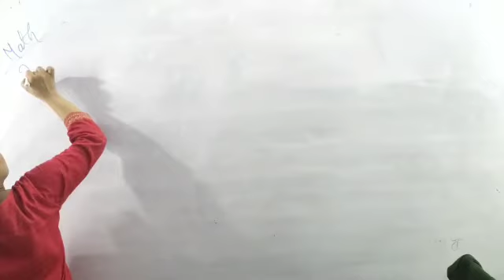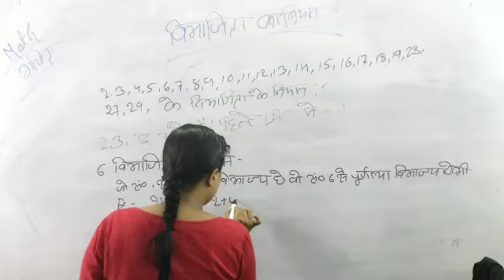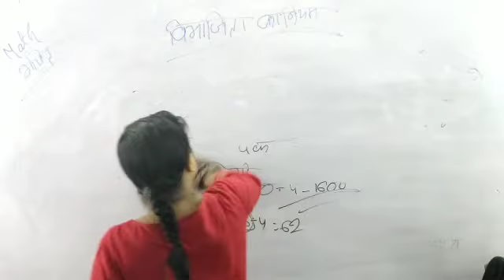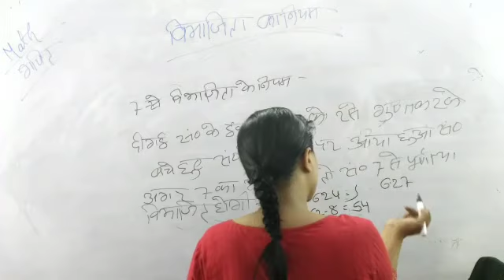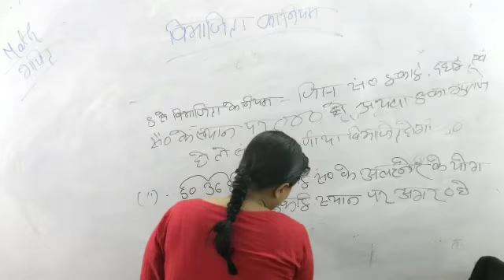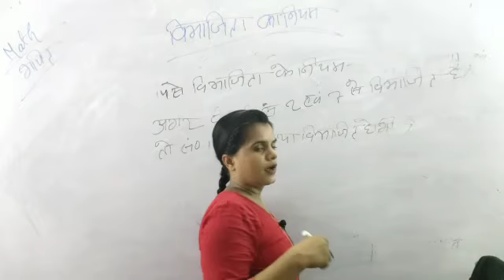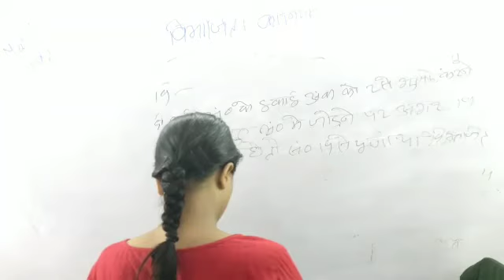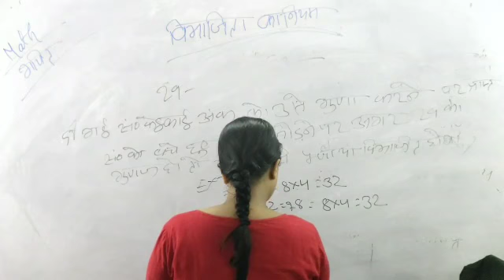Rules of Divisibility- Bhajyata ke niyam / HOw to divide a number(Chapter number System in Hindi)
से विभाजित=

इकाई अंक सम होना चाहिए

उदाहरण :- 3476, यह संख्या 2 से भाज्य है क्योंकि संख्या का इकाई अंक सम है |

• 3 से विभाजित =

अंको के योग मे 3 का भाग जाना चाहिए

उदाहरण :-7608,यह संख्या 3 से विभाजित है क्योंकि अंको का योग (7+6+0+8=21) भी 3 से विभाजित हो रहा है|

• 4 से विभाजित =

अंतिम दो अंको मे 4 का भाग जायेगा

उदाहरण :-73524,यह 4 से विभाजित है क्योंकि अंतिम दो अंको मे 4 का भाग जा रहा है अतः यह पूरी संख्या भी 4 से विभाजित होंगी|

• 5 से विभाजित =

 इकाई अंक 0 या 5 होने पर उस संख्या मे 5 का भाग जायेगा|
उदाहरण :- 332795

• 6 से विभाजित =

 जिस संख्या मे 2 एवं 3 भाग जायेगा वह संख्या 6 से भी विभाजित होंगी
उदाहरण :- 6702, यह संख्या 2(इकाई अंक सम) एवं 3(अंको का योग तीन से विभाजित) दोनों से विभाजित है अतः 6 से भी विभाजित होंगी|

• 7 से विभाजित =

इकाई अंक को 5 से गुणा करके बची संख्या मे जोड़ दो
जोड़ने के बाद जो संख्या प्राप्त होती है, वह अगर 7 से विभाजित है तो पूरी संख्या भी 7 से विभाजित होंगी |
जैसे - 343
Step1-इकाई अंक को 5 से गुणा करे
(3×5=15)
Step2:- अब इस संख्या को इकाई अंक को छोड़कर बाकी की संख्या मे जोड़ दे
(15+34=49)
49, जो 7 से विभाजित  है अतः 343 भी 7 से विभाजित होगा
अगर जोड़ने के बाद तीन अंको की संख्या बने तो ये स्टेप्स दोहराएं

उदाहरण :- 875
Step1- 5×5=25
Step2- 25+87=112
Step3- 2×5=10
Step4- 11+10=21
दो अंको की संख्या 21 मे 7 का भाग जायेगा अतः पूरी संख्या भी 7 से विभाजित होंगी|

• 8 से विभाजित =

अंतिम तीन अंक 8 से विभाजित है तो पूरी संख्या  भी 8 से विभाजित होंगी |
जैसे - 6835032

• 9 से विभाजित =

अंको का योग 9 से विभाजित होना चाहिए |
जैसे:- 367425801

• 10 से विभाजित =

इकाई अंक '0' होना चाहिए

• 11 से विभाजित =

 सम स्थान वाले अंको के  योग एवं विषम स्थान वाले अंको के योग के बिच का अंतर या तो '0' शून्य होना चाहिए या 11 का गुणज होना चाहिए |
इसे एक उदाहरण से समझते है

जैसे - 4523167
                      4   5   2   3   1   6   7
अंको का स्थान  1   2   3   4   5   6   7

विषम स्थान वाले अंको का योग- 4+2+1+7=14
सम स्थान वाले अंको का योग- 5+3+6=14
दोनों योग के बिच अंतर '0' शून्य है अतः संख्या 11 से विभाजित होंगी |

12 से विभाजित =

ऐसी संख्या जो 3 एवं 4 दोनों से विभाजित है तो वह संख्या 12 से भी विभाजित होंगी |

जैसे:- 85212
3 से विभाजित:- 8+5+2+1+3=18, तीन से विभाजित है
4 से भी विभाजित है अतः यह संख्या 12 से विभाजित होंगी |

Rules of Divisibility-Bhajyata ke niyam / How to Divede a  number 2, 3, 4, 5,6,7,8,9,11,12,13,14,15,17,19,23 and 29 in Hindi
this topic belongs to number Systemof mathematics for competitive exam like ssc ibps and other

plz watch class 10 math, Sanskrit and other subjects